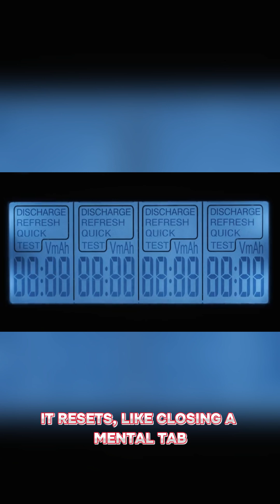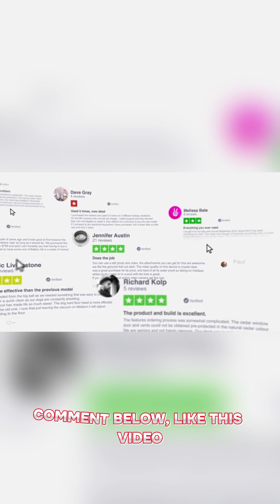The Brain Trick That Makes You Forget🧠🎃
Why do you forget when passing through doors? Uncover the brain trick with